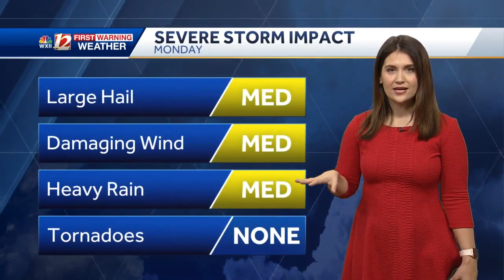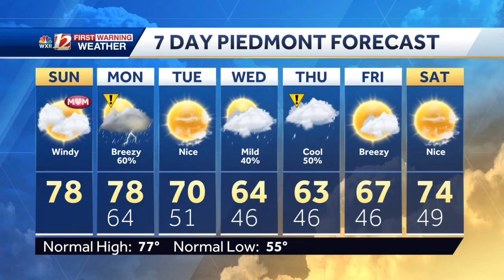WATCH: Cloudy, Windy Mother's Day